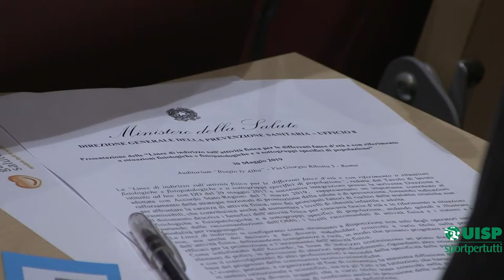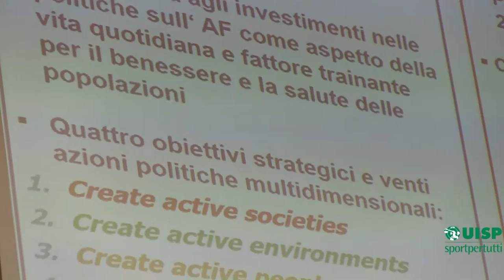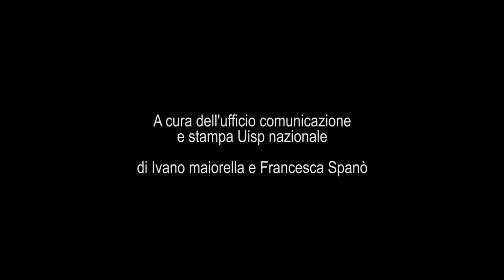Uisp alla presentazione delle "Linee di indirizzo sull'attività fisica..."